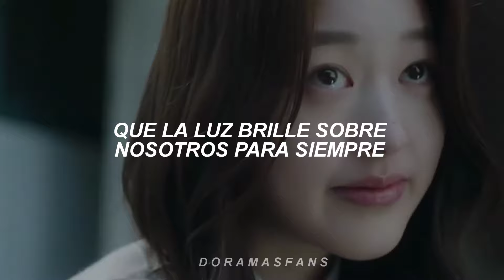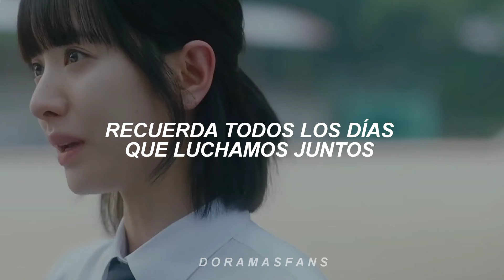Higher - Ava Grace (Pyramid Game OST Part 1) Sub español